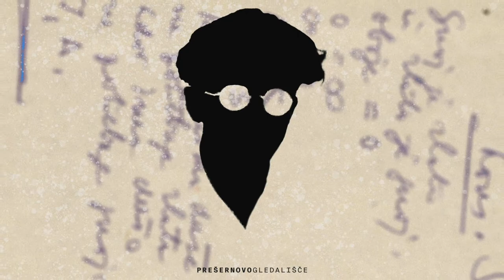Srečko Kosovel: SPOMNIM SE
Čas za POEZIJO: KOSOVEL #19
Interpretira: Vesna Slapar

Režija in montaža: Lada Petrovski Ternovšek
Avtor glasbe za uvodno špico: Blaž Gracar
Oblikovanje vizualne podobe: Mito Gegič in Tina Dobrajc

Spletni projekt Čas za POEZIJO: KOSOVEL nam bo priprl pogled v obširen in izjemno bogat opus tega tako mladega, tako genialnega in pronicljivega pesnika.
Igralke in igralci našega ansambla Vesna Jevnikar, Vesna Pernarčič, Darja Reichman, Miha Rodman, Blaž Setnikar, Vesna Slapar, Aljoša Ternovšek in Borut Veselko interpretirajo svoje najljubše pesmi Srečka Kosovela in tako vsaj del Kosovelove poezije delijo tudi z vami.
Posnetke objavljamo trikrat na teden, predvidoma v ponedeljek, sredo in petek, na naši spletni strani ter prek družabnih omrežj.
Vabljeni v svet poezije!